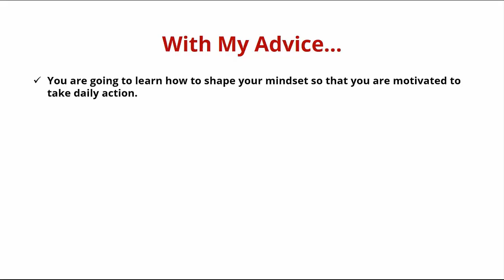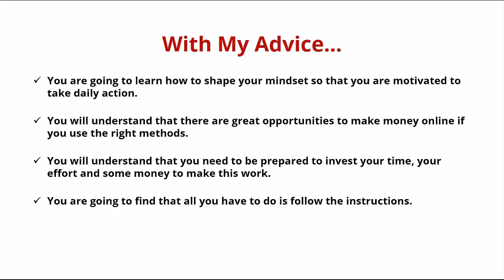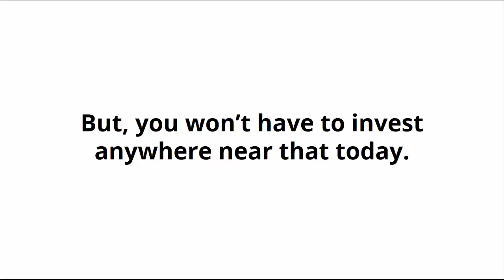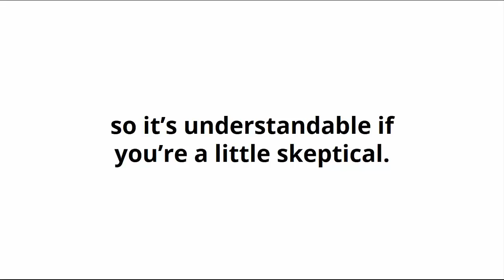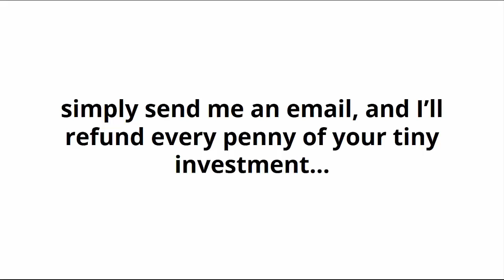$10k Blueprint Online Tutorial Videos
A Step-By-Step Guide To Earning $10,000+ Per Month in 90 Days or Even Less!